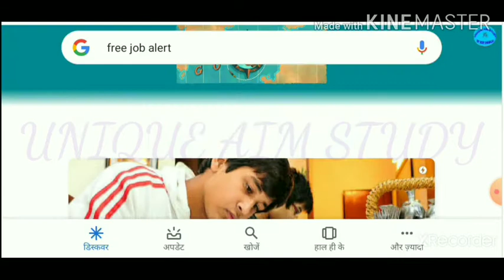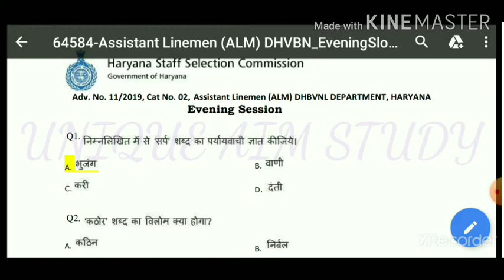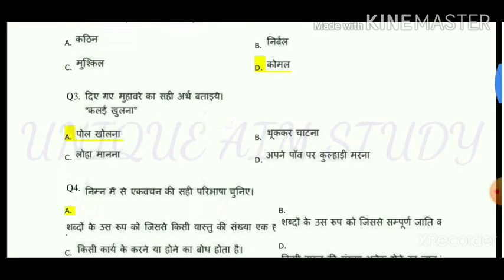HARIYANA LIANMEN ANSWER KEY हरियाणा लाइन मेन ANSWER की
Dear Candidate, Login to URL to download your responses. Secretary HSSC
haryana lineman paperharyana lineman paper2020haryana ineman salaryharyana lineman classesharyana lineman exam
dateharyana lineman resultharyana lineman cut offharyana linemanharyana Iineman ka result
kab aayegaharyana ineman vacancy